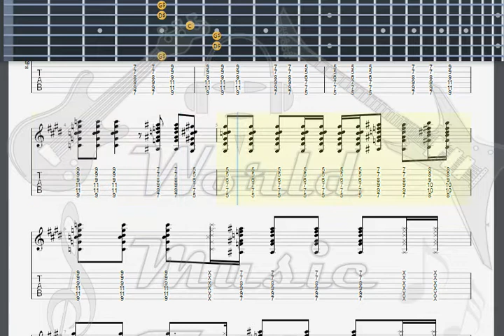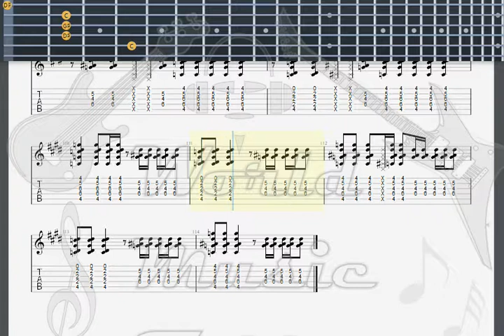Hendrix, Jimi All Along The Watchtower GUITAR 3 TAB